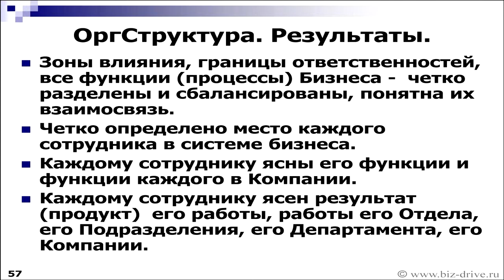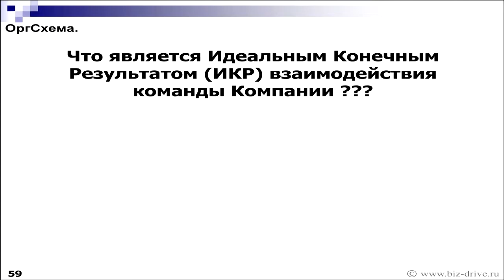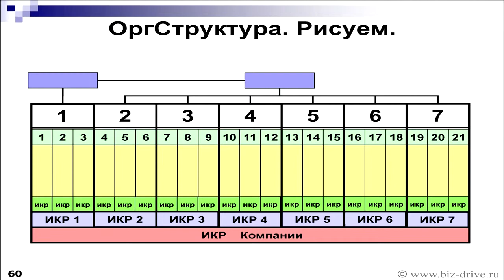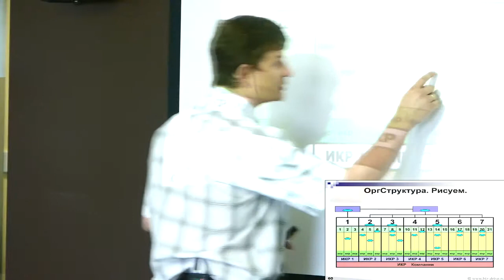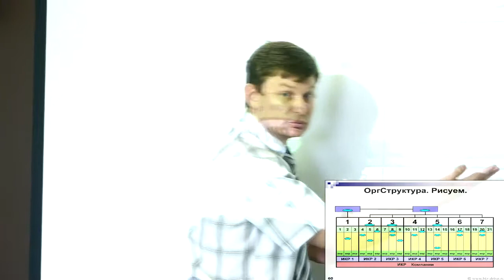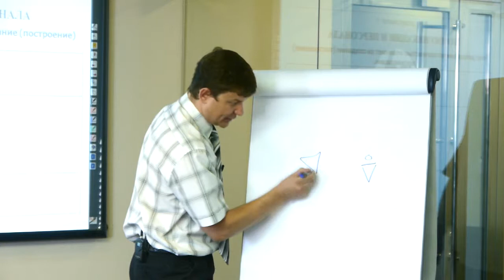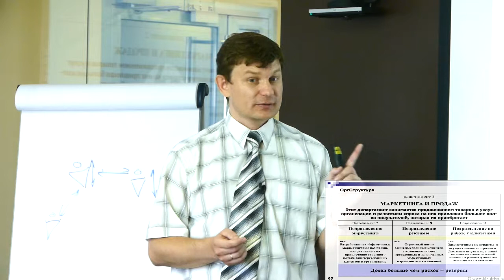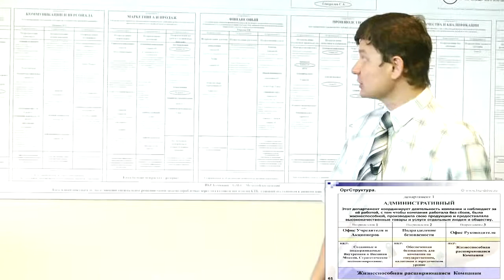5.2 Система Бизнес-ДРАЙВ! Кодекс Компании. ОргСтруктура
5.2 Кодекс Компании. ОргСтруктура.

Семинар-знакомство.